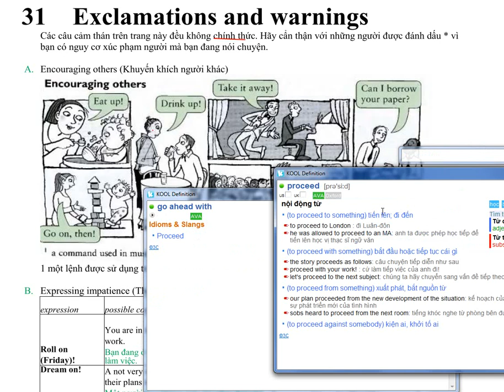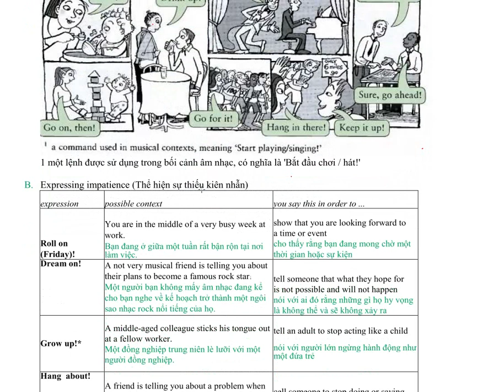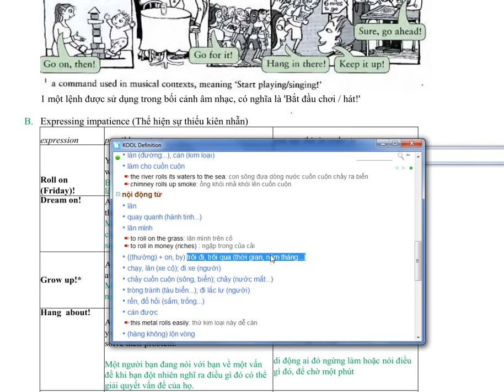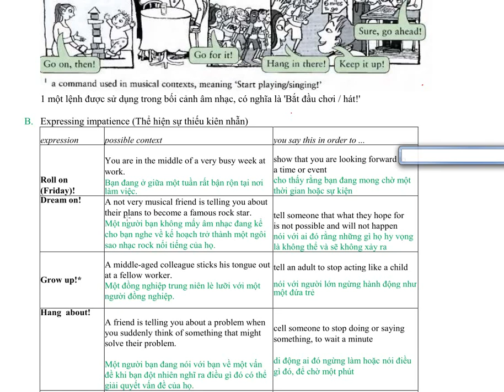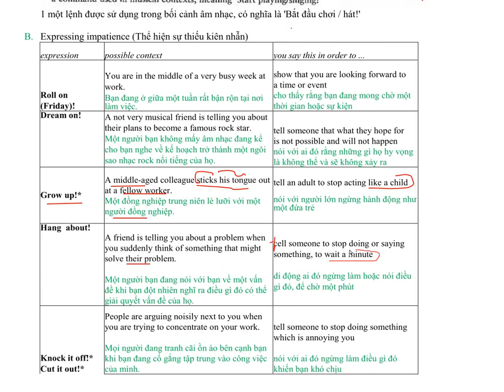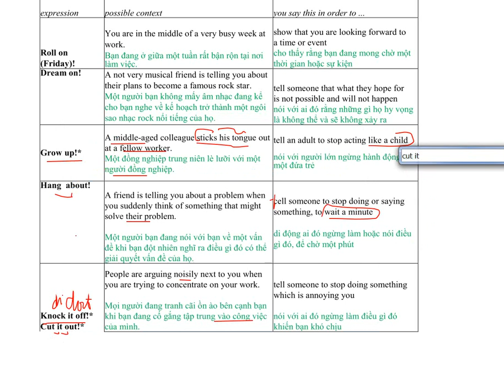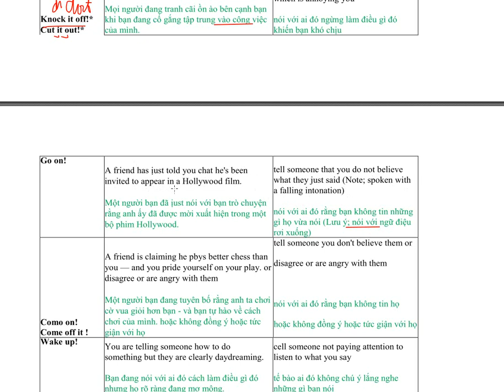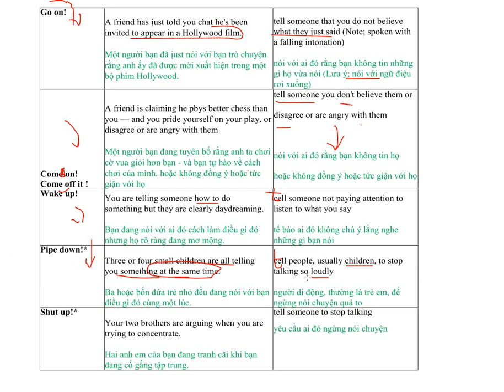English Phrasal verbs in use Advanced bai 31